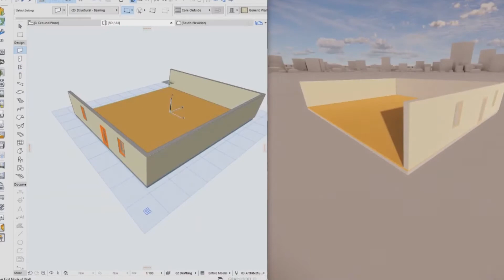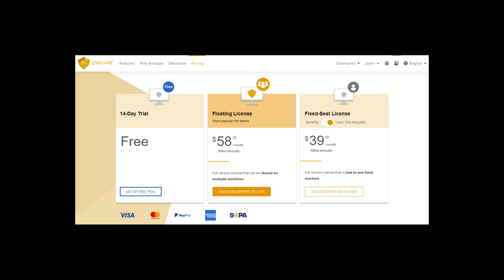Enscape 2.9 REAL-TIME RENDERING WITH LIVE LINK & VR